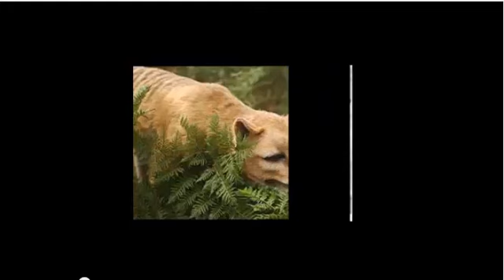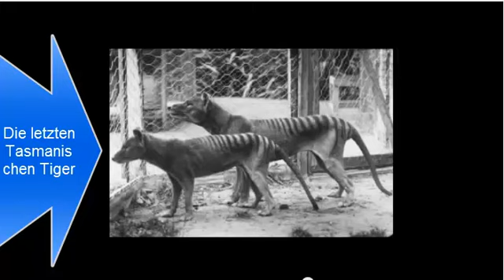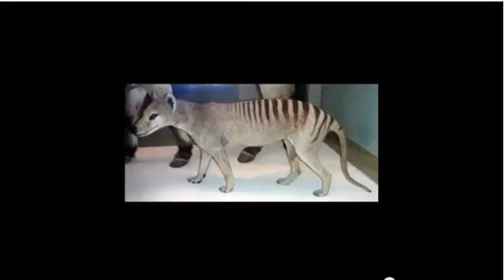Tasmanischer Tiger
Sie sind das Wappentier von Tasmanien. Sind aber ausgestorben.